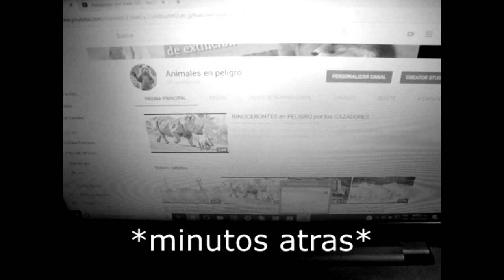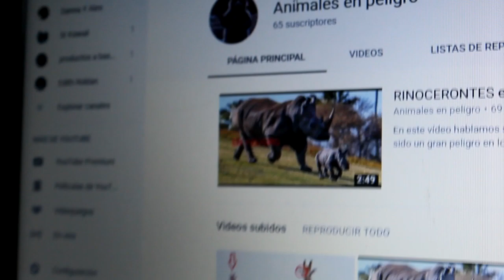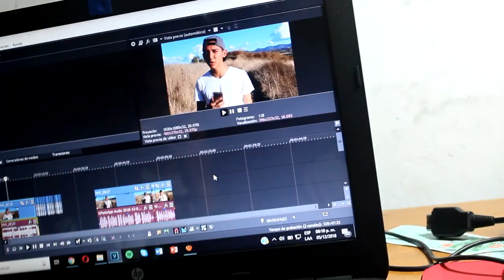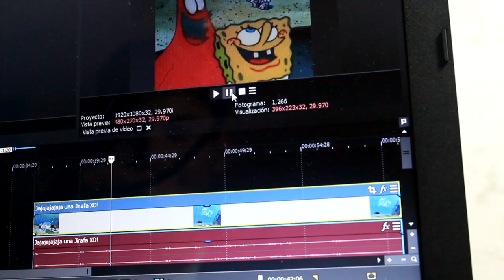Detras de Camara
Un vídeo rápido sobre como editamos y todo el show que hacemos xd